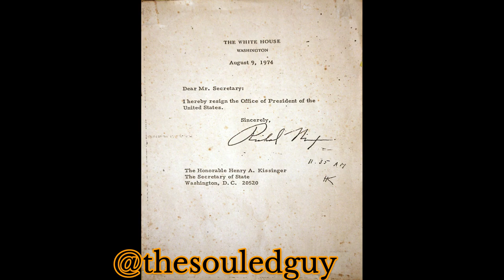Unique facts of 9th August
Gyaan ka sabse bada adhyay hoga prarambh phir ek baar.
KaunBanegaCrorepati15 streaming on 14th August, 9pm onwards on Sony LIV